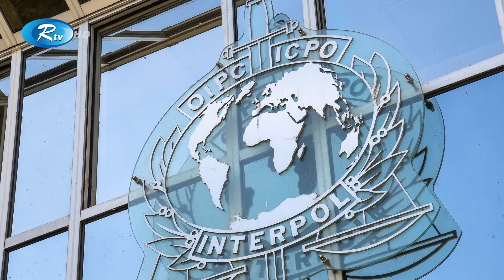বিশ্বে বাড়ছে সাইবার জালিয়াতিভিত্তিক মানব পাচার: ইন্টারপোল | Interpol | Rtv News